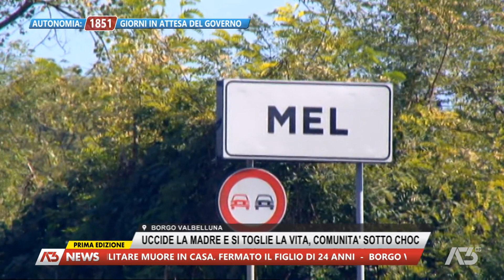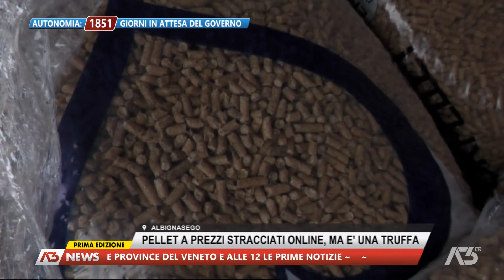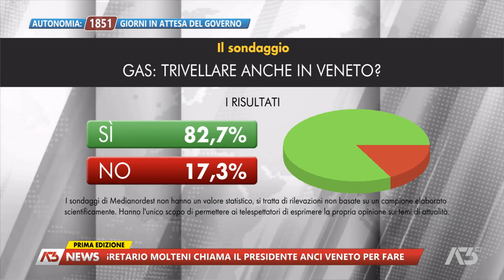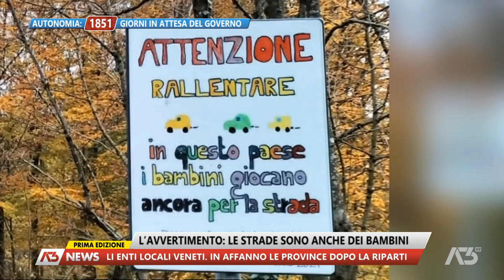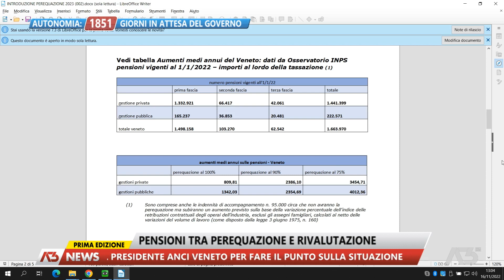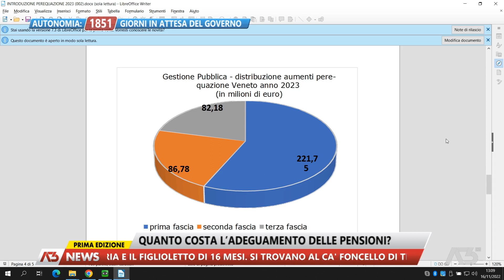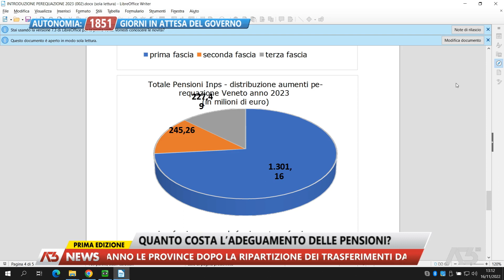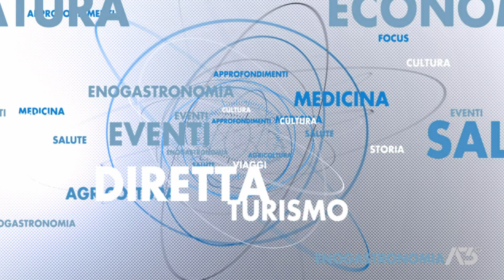A3 NEWS PRIMA EDIZIONE | 16/11/2022